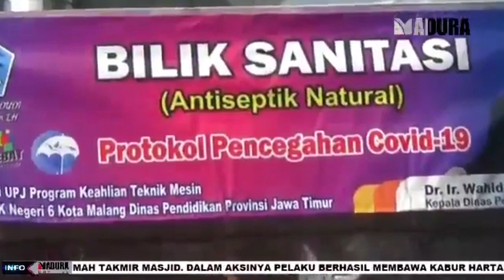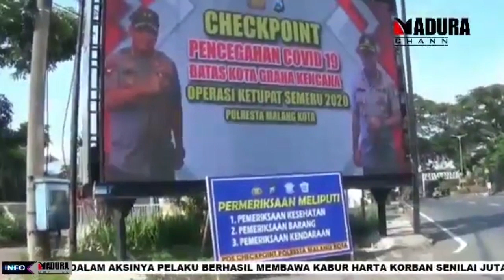MALANG - JELANG PSBB MALANG